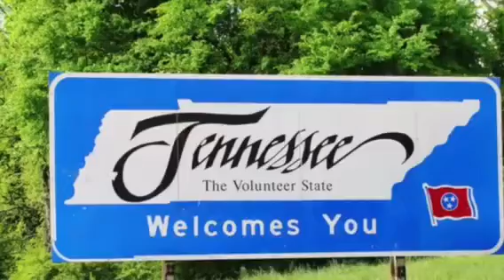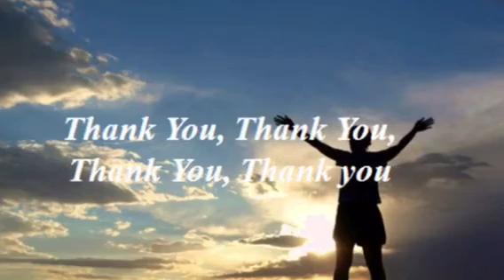Labor Day 2016- TN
Camping at Anchor Down RV Resort with Mom & Dad